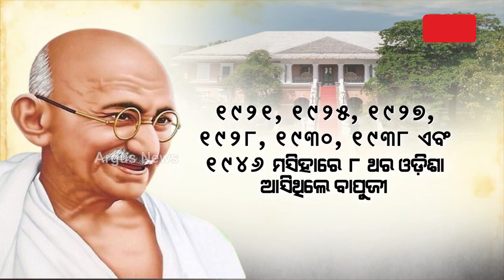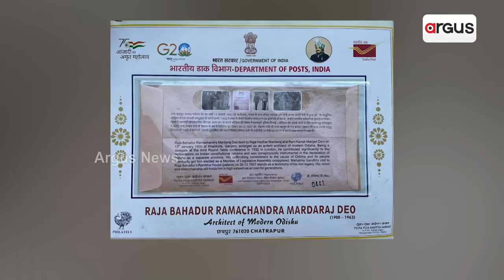ଗଞ୍ଜାମ ଜିଲ୍ଲାବାସୀଙ୍କ ସହ ମହାତ୍ମା ଗାନ୍ଧୀଙ୍କ ରହିଥିଲା ବେଶ ନିବିଡ଼ ସମ୍ପର୍କ | Mahatma Gandhi | Argus News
ସ୍ଵାଧୀନତାର ଆନ୍ଦୋଳନକୁ ନେଇ ଦେଶବାସୀଙ୍କୁ ଏକତ୍ରିତ କରିବାରେ ଗାନ୍ଧିଜୀଙ୍କ ଉଲ୍ଲେଖନୀୟ ଅବଦାନ । ଯାହାର ସ୍ମୃତିକୁ ଏବେ ମଧ୍ୟ ସାଉଣ୍ଟୁଛନ୍ତି ପୁରା ଦେଶବାସୀ ।